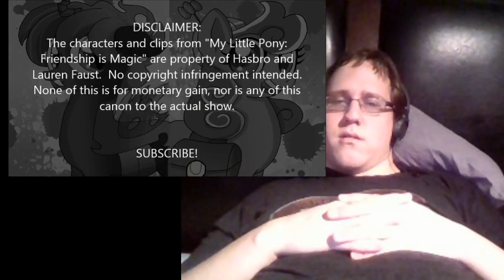[Blind Reaction] Daughter of Discord- Episode 3 "A Peculiar Playdate"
Today I react to Daughter of Discord- Episode 3 "A Peculiar Playdate" by DisneyFanatic2364. It's refreshing seeing this again after such a while, just like the second episode :P

My Little Pony: Friendship is Magic is the work of Hasbro and DHX. My Little Pony and all related characters belong to Hasbro. I own only my voice.